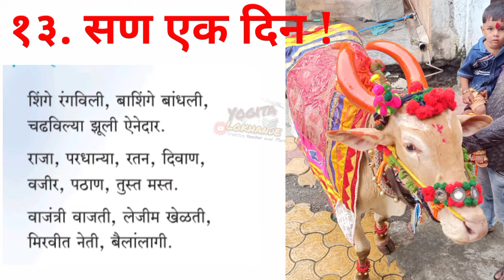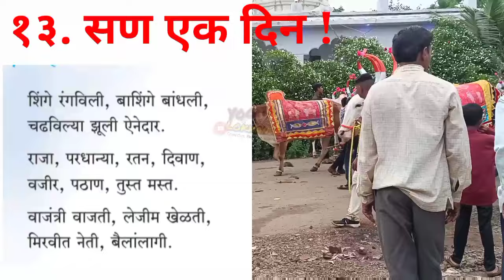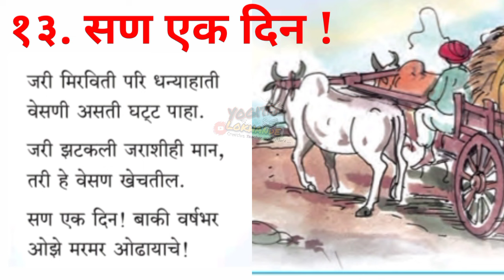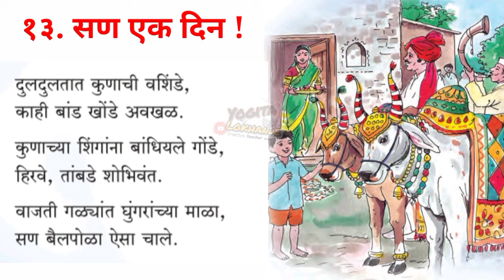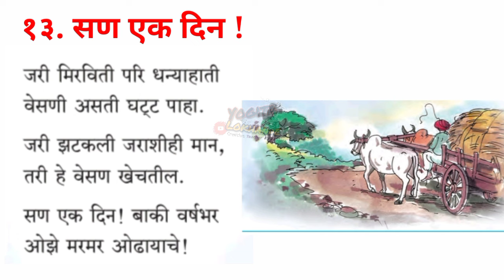सण एक दिन कविता इयत्ता पाचवी / इयत्ता पाचवी कविता सण एक दिन/class 5kavita san ek din/ marathi poem